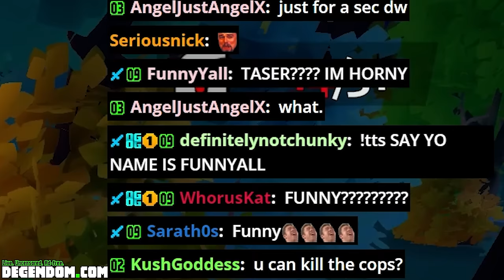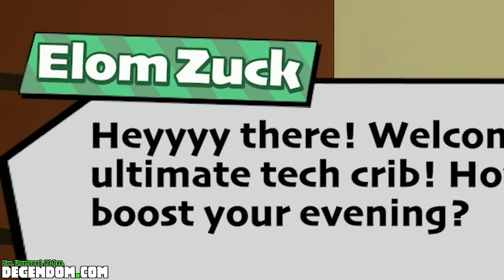Dom Gets SEDUCED by an Intelligent AI NPC (crazy nudist rizz 😂) | Suck Up!